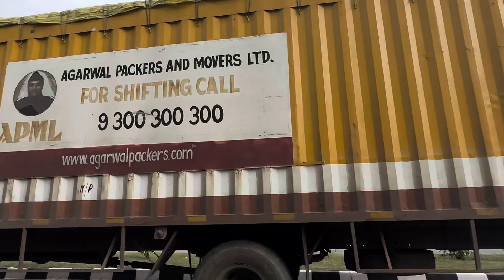bendhakaaluru to kaalahasthi /tirupathi❤️❤️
just a divine road trip to kalahasthi and tirupathi❤️❤️❤️❤️